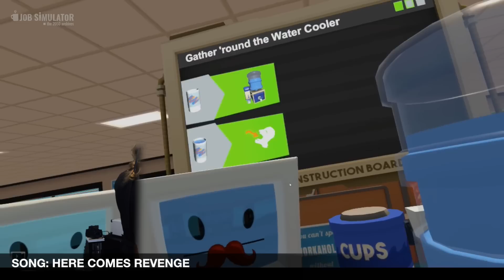METALLICA vs. VR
Metallica Hardwired... to self destruct vs. Job Simulator VR

Links -